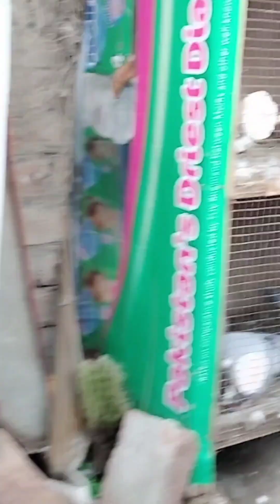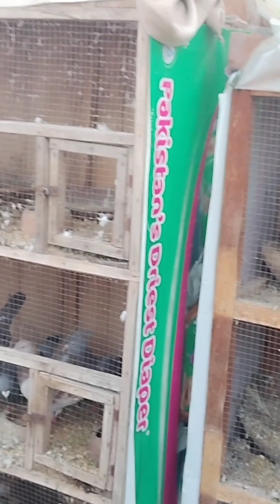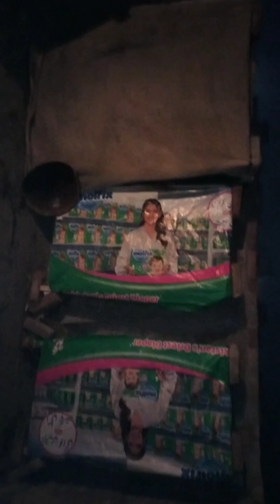Uff itne fog!😶‍🌫new